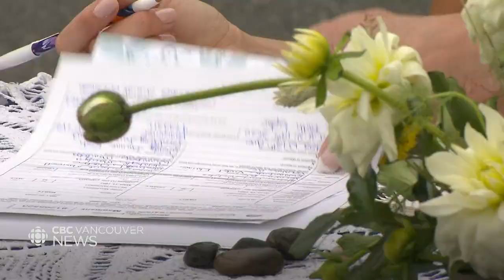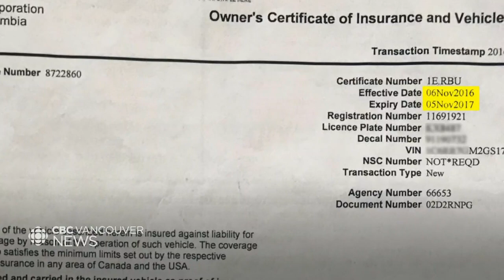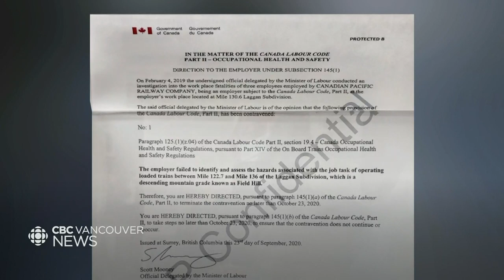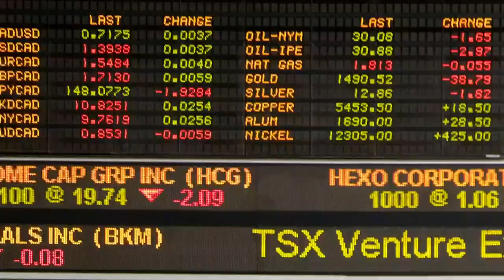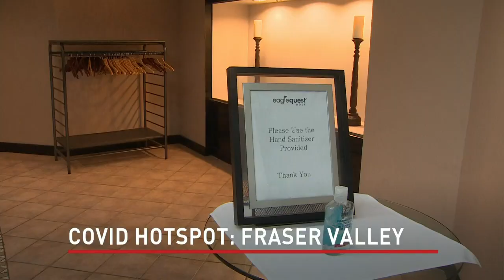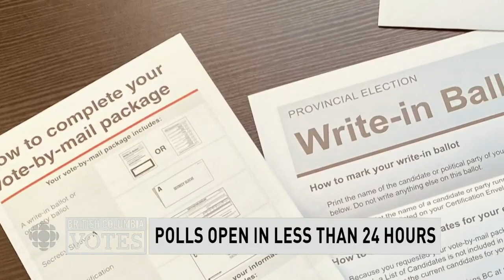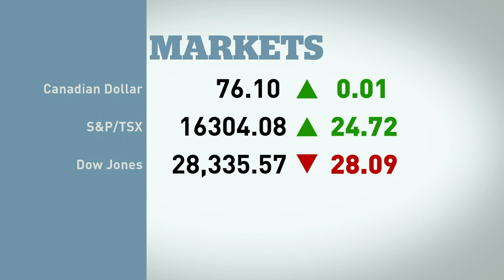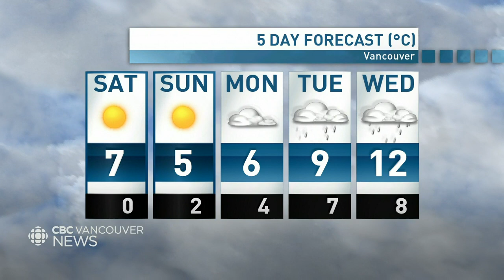WATCH LIVE: CBC Vancouver News at 6 for October 23 — COVID cases soar & ICBC claim prolonged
Watch CBC Vancouver News at 6 with hosts Anita Bathe & Mike Killeen for the latest on the most important news stories happening across B.C. They’re joined by meteorologist Johanna Wagstaffe who brings you the most up to date weather forecasts.